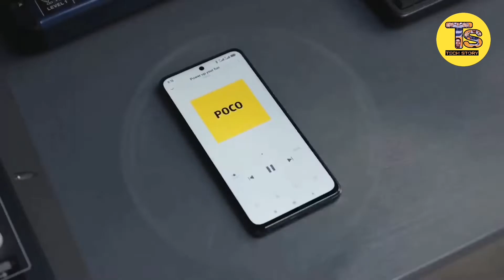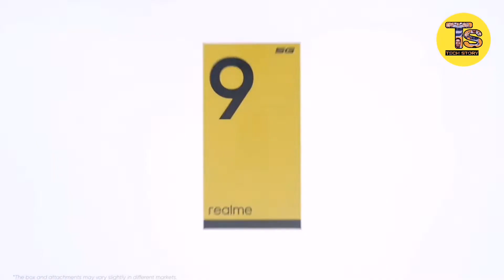Realme 9 5G Vs Poco M4 Pro 5G Comparison Which Is Better